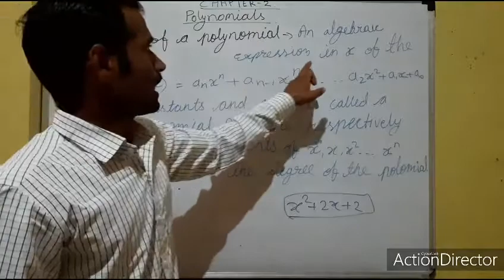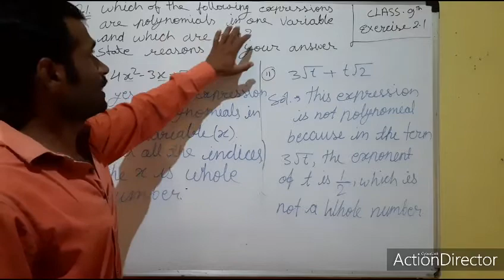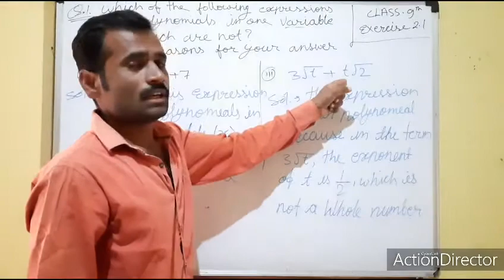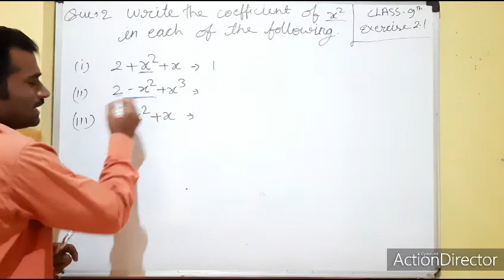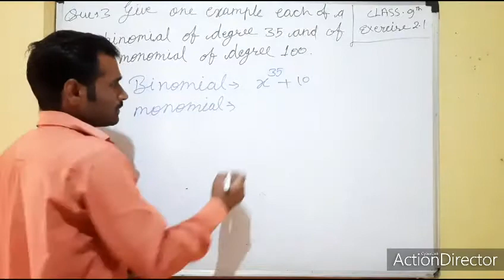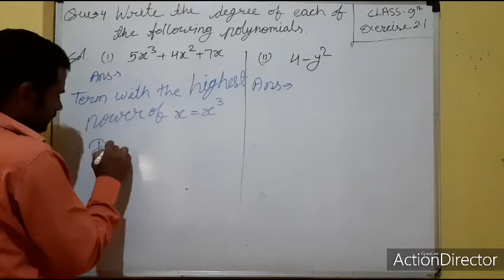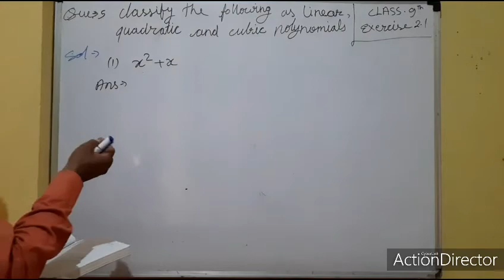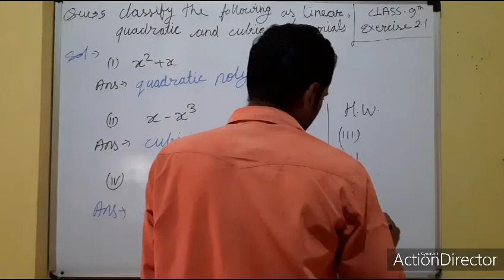class 9th chapter 2 Exercise 2.1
covid-19 ke Karan padhaai na Ruke isliye padhaai karne ka online aur Aasan tarika